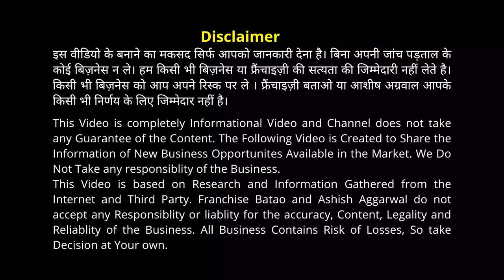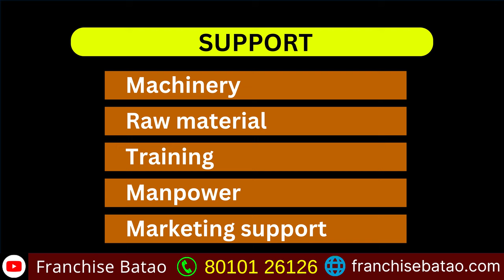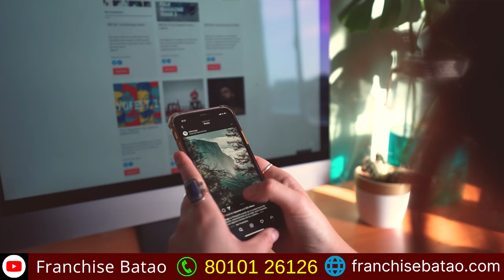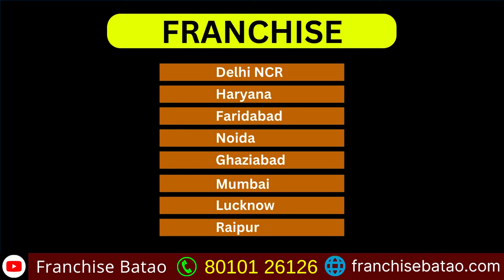Best Franchise of 2023 || 40% Profit Margin in Car Care || Active Car Detailing Franchise Business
Join Active Detailing Business and Earn Huge Income Per Month || Automobile Business opportunity 2023

Call Active Detailing-   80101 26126 / 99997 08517

Best Auto Care Franchise of 2023 || 80% Profit Margin in Car Wash and Car Detailing | Active Car Detailing Franchise
Active Detailing is India’s leading automotive detailing and cleaning service provider.
It is as a one-stop-shop for your car care needs including comprehensive Car cleaning, Car detailing, permanent paint protection coating, and film and aesthetic wrapping on your car

With three decades of experience in pioneering and building cleaning technologies for the automobile, bus, and railway segments in India,.

Active Detailing comprises a comprehensive range of cleaning and reconditioning services to restore paint and eliminate scratches/swirl marks to make your vehicle look better than what it did the day it left the showroom.